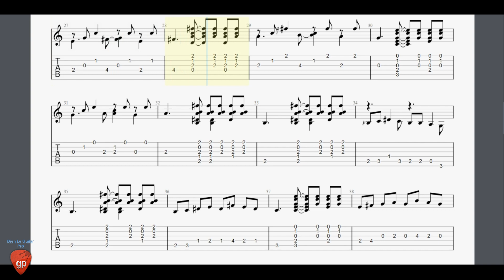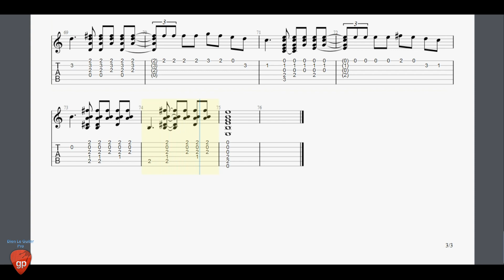Rumba Flamenco - Guitar Pro Tab